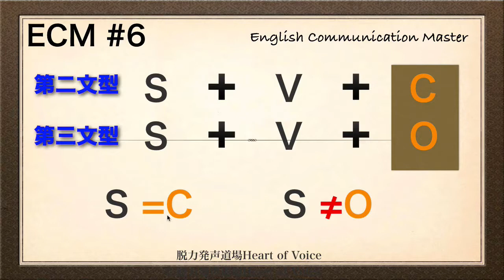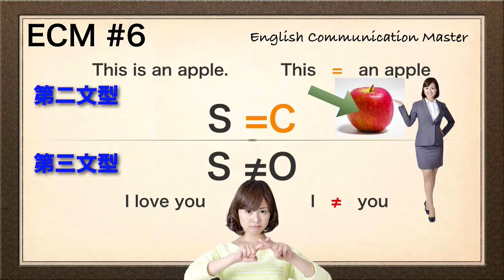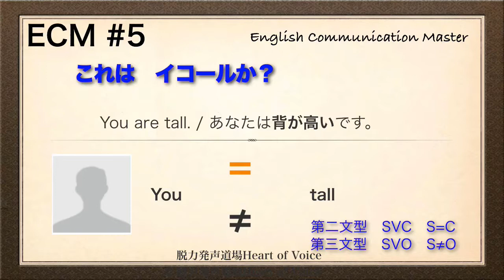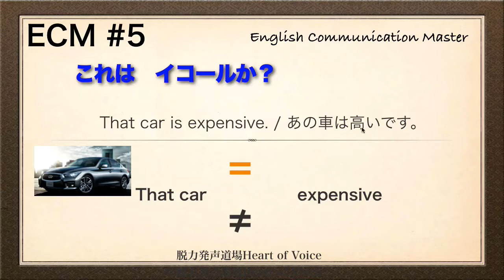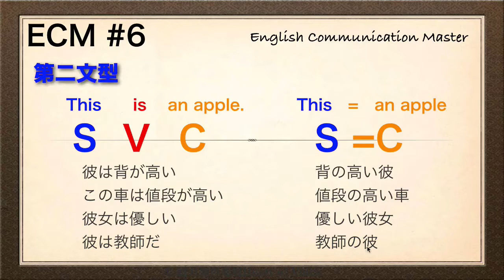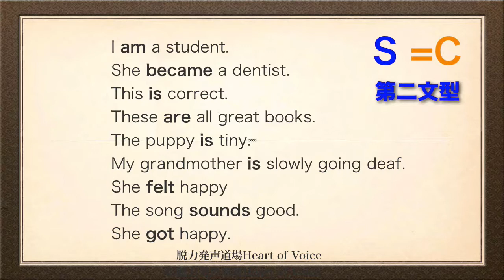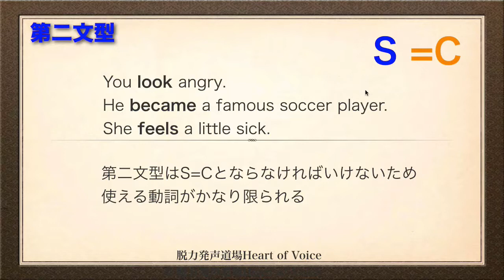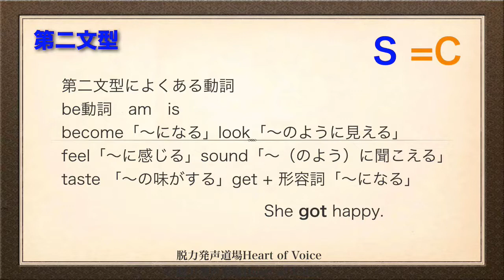【英語ボイトレ】2超初心者のための五文型